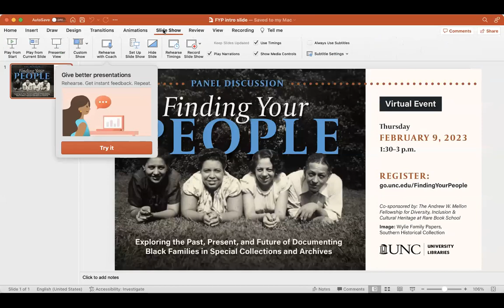Panel: Finding Your People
Finding Your People: Exploring the Past, Present, and Future of Documenting Black Families in Special Collections and Archives

The Southern Historical Collection at UNC-Chapel Hill’s Wilson Special Collections Library is pleased to present this virtual panel discussion, recorded on February 9, 2023.

The Black family, its structure, representation, and characteristics seem to be a near-constant topic of question and conjecture in our society. What role do archives play in these discussions and our understanding of the Black family?

This panel discussion brings together faculty researchers and archival practitioners to discuss the representation of Black families in the archive, the history, and impact of collecting, examine where we are at this current moment, and what the future of Black family collections might look like.

Panel Participants:

Brandi C. Brimmer, Ph.D., Morehead-Cain Alumni Associate Professor of African, African American, and Diaspora Studies, University of North Carolina at Chapel Hill

Pamela Walker, Ph.D., Assistant Professor of History, Texas A&M University at San Antonio

Holly Smith, College Archivist, Spellman College

Kenvi Phillips, Ph.D., Director of Diversity, Equity, and Inclusion, Brown University Libraries

Moderated by Alexandra Odom, Ph.D. candidate, Department of History, University of North Carolina at Chapel Hill

Organized by Meaghan Alston, Assistant Curator for African American Collections